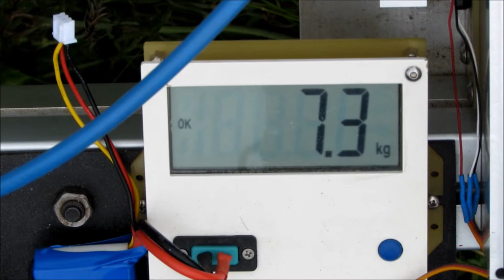7.5kg thrust at 112kRPM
66mm turbine wheel